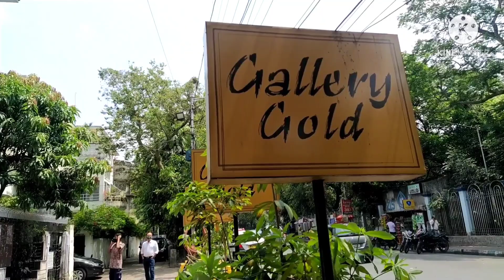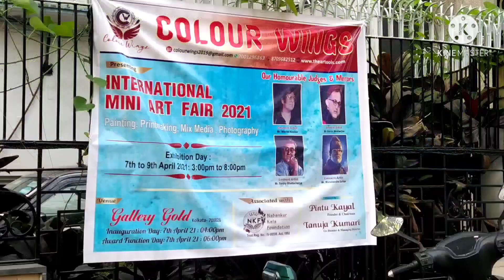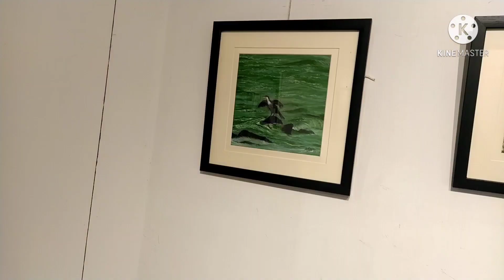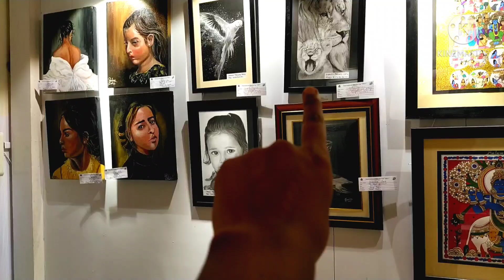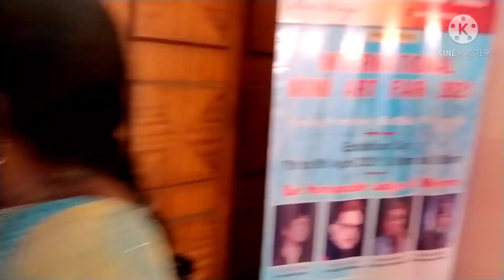My Art Exhibition for the 1st time | Preeti Prasad Arts😍😍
About this video:
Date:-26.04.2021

Hello friends,
I participated in an art exhibition for the first time at Gold Gallery in Kolkata from 7th April 2021 to 9th April 2021.

Your love and Support help me to grow

to get more drawing videos.

About the channel:
Drawing is a tool that provides the power to actualize something out of your imagination. If you can draw what you want, in an effective way, people will always admire you and your work. It’s too sad to see most of the people thinking that drawing is not an easy task. Some people even find it impossible. But let me tell you something. Drawing is too easy and fun if you know the correct way of doing it. You won’t be able to imagine that drawing could be this easy if you grasp the right way of doing it.

That is why “Preeti Prasad Arts” has come into existence. In this channel, you will find out the most beautiful drawings made and taught in a super easy and smooth way. If you follow this channel seriously, you will notice an improvement in your drawing skills very soon. And the best part is, you will do all these things with ease and a lot of fun!